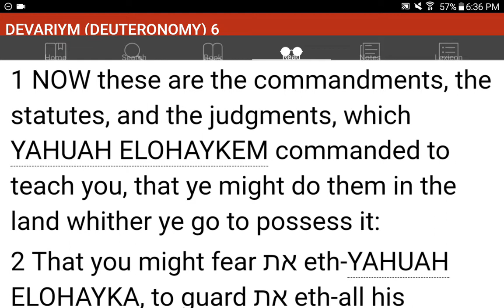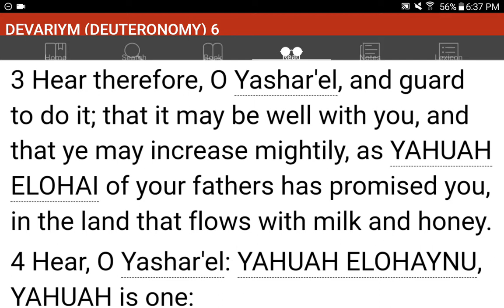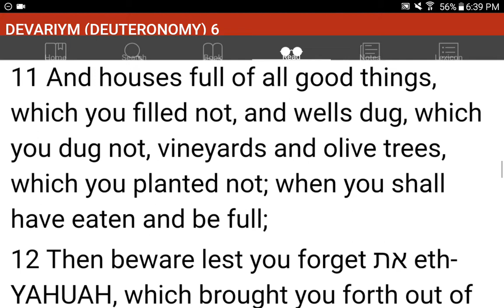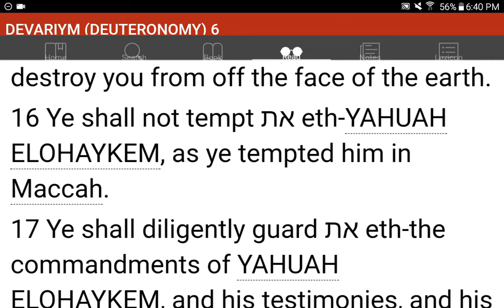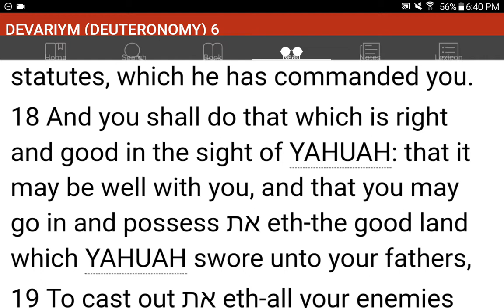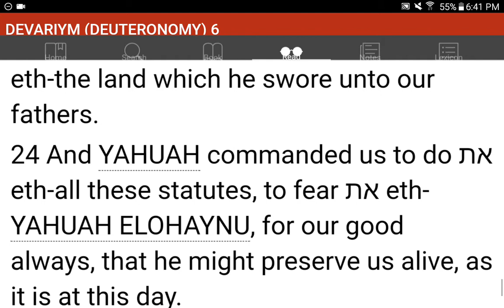💜h?™ "What's the MOST HELPFUL & SIMPLEST WAY that WORKS?"™ GIVE 1P/Month NOW! GCash